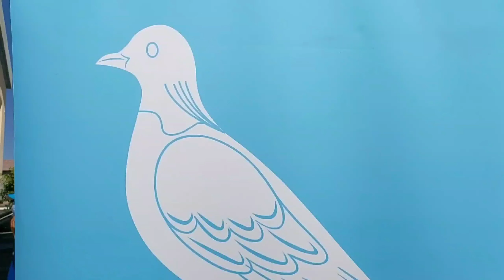على هامش زيارته لجرسيف | أخنوش يؤكد دعمه لمرشحيه "السهلي" و " العزوزي " في إستحقاقات 08 شتنبر